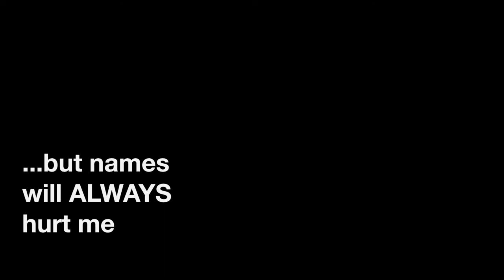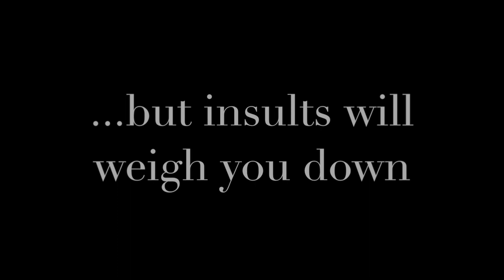Larne Youth Council Sticks & Stones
Today's short film was created by Larne Youth Council back in 2016 for International Woman's Day. The young people wanted to show how put-downs, bullying and banter can have an effect on someone's self-worth and confidence. Now more than ever we need to build each other up and be the friend we all want to have.